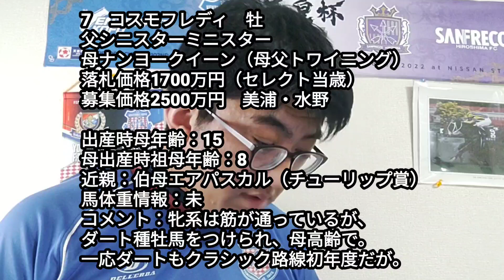【POG2023-24】コスモOC募集馬全頭チェックPart1【一口馬主】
1　ヴァニティールールズ
2　キーパップ
3　ケイティラブ
4　コスモバタフライ
5　コスモバルバラ
6　サザンスピード
7　ナンヨークイーン
8　リプリートⅡ
9　コスモミール
10　サバナパディーダ